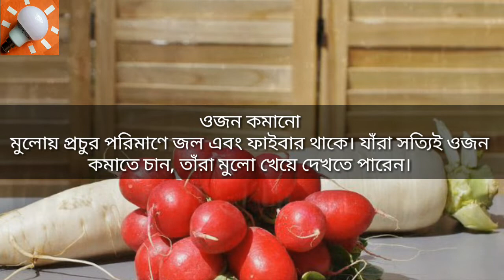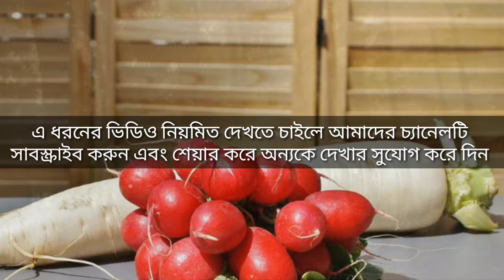মুলার উপকারিতা | Health Benefits of Radish | Mula or Mulo er upokarita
মুলা খেলে শরিরে যে উপকার মিলবে, তা জানলে আপনি অবাক হবেন ! Healthy Food